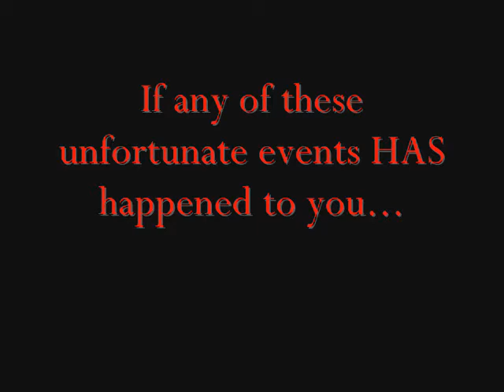Problems in the Real World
School project my friends and I had to do for Science Fiction. Enjoy lol.